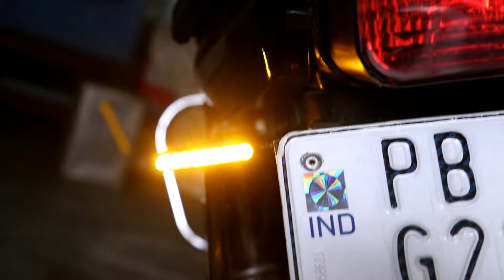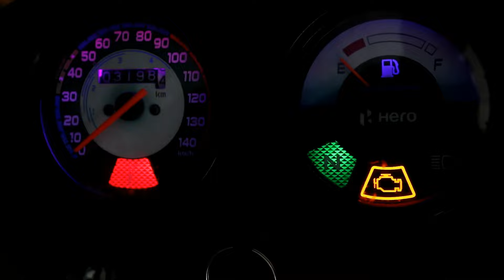Splendor ktm style indicator and speedometer Flashing light eltron turbo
Buy
KTM Style Indicators

Parking Bulb Multicolour Flashing